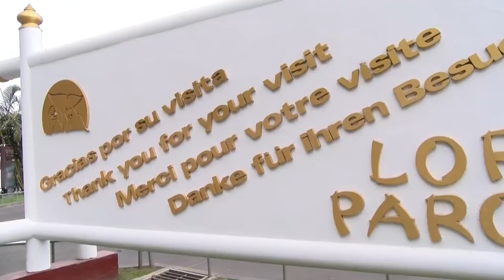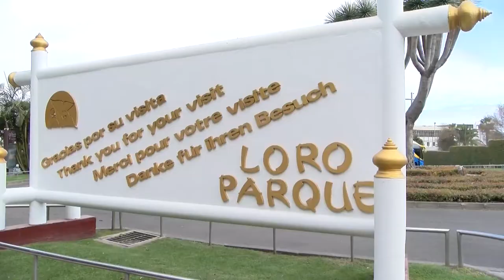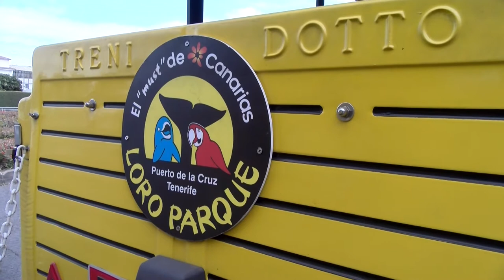Loro Parque recibe a las delegaciones del Carnaval alemán